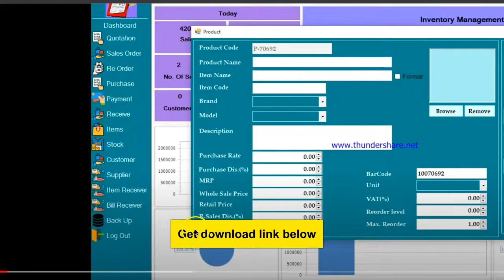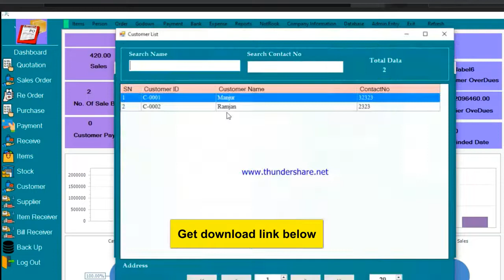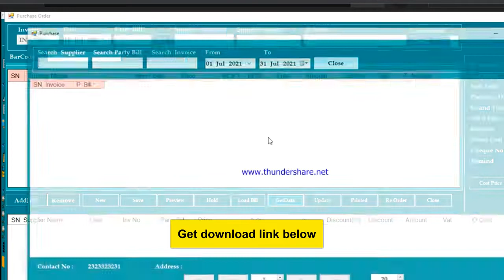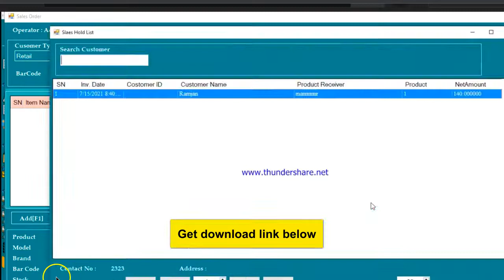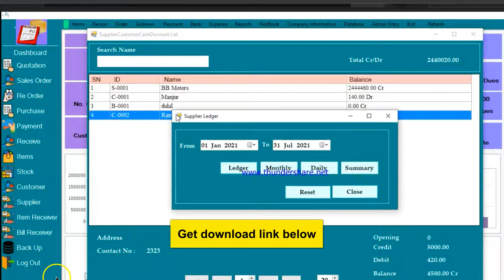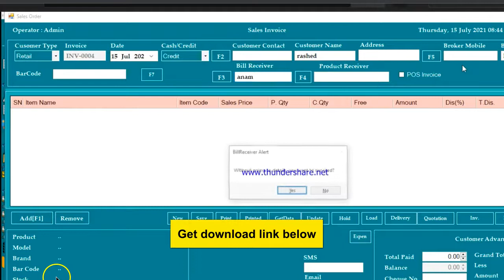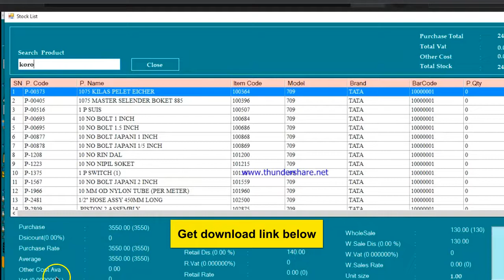C# ERP Software for Product / Shop / Company Management | download full source code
Basic Modules :

Brand
Model
Unit
Items/Product
Items entry from excel
Customer
Supplier
Broker
Bill Receiver
Product Receiver
Sales Man
Feature Modules :

Purchase Reorder
Purchase Reorder Confirm
Purchase
Purchase Return
Stock
Godown
Assign to Godown
Godown to Godown Transfer
Quotation
Sales
POS and Normal Invoice
False Sales Invoice
Sales Return
Payment to supplier
Payment to Bill Receiver
Payment Receive from Customer
Advance payment to supplier
Advance payment receive from customer
Bill Adjustment
Advance Bill Adjustment
Direct Expense
Other Expense
Expense Transfer
Bank
Bank Deposit
Bank Withdraw
 Reports:

Bank Statement Report
Sales Profit Reports
Creditors Reports
Sales Item History
Stock Ledger
Customer and Supplier Ledger
Bill Receiver Ledger
Product Receiver Ledger
Cash Bank Ledger
Broker Commission Ledger
Customer Overall Due Report
Supplier Overall Due Report
Best Selling Items
Low Selling Items
Sale Book Report
Customer Wise Sales Report
Purchase Day Book
Balance Sheet
NoteBook
Admin Entry
Database Backup
Requirements :

Devexpress
MSSQL server 2012
Windows 7,8,8.1 and 10